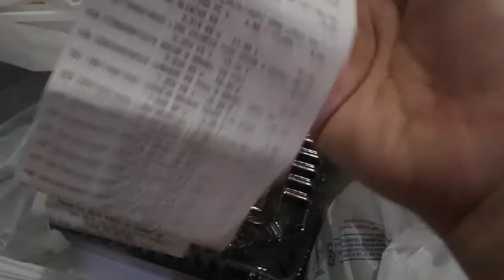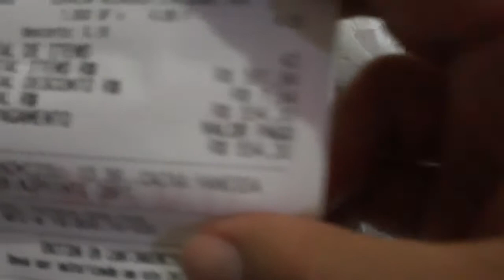COMPRAS NO MERCADO + CAFE DA MANHA DO ANIVERSARIANTE 💙